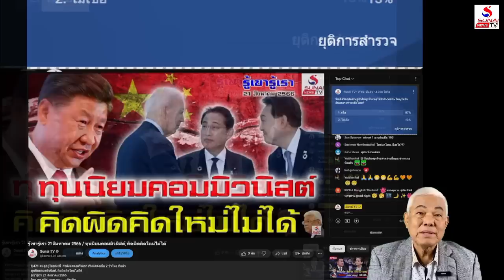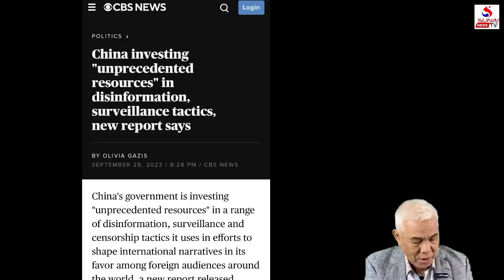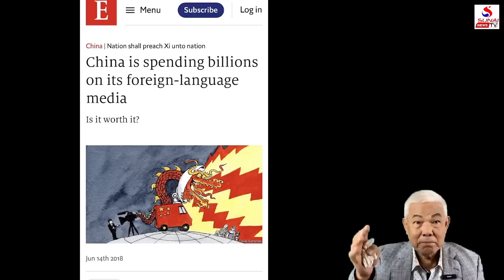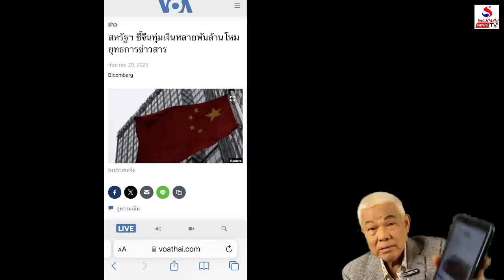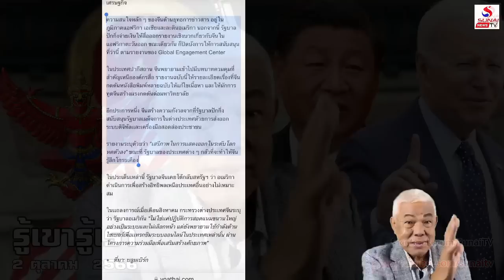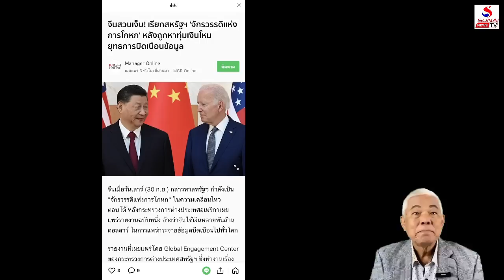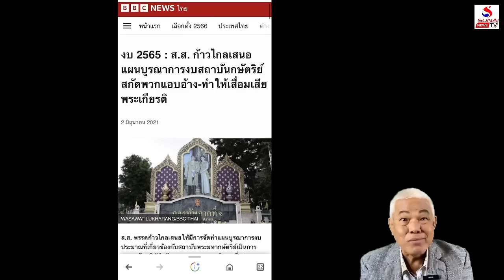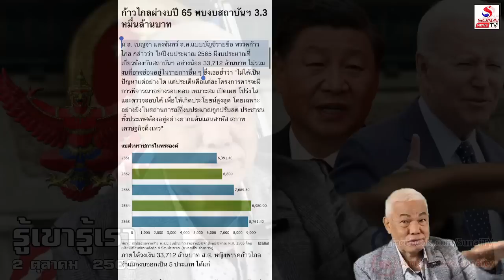เบื้องหลังสื่อไทยสายวัง, อเมริกันเปิดตูดจีนจ่ายตังค์ / รู้เขารู้เรา ตอนที่ 2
มองการเมืองเรื่องลิซา, จีนทุ่มโฆษณาพลัง Soft Power